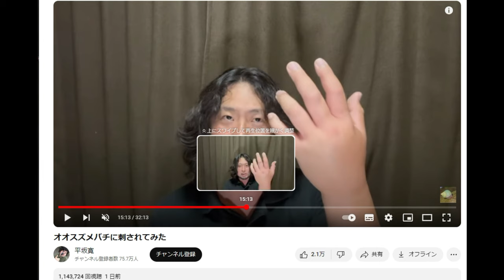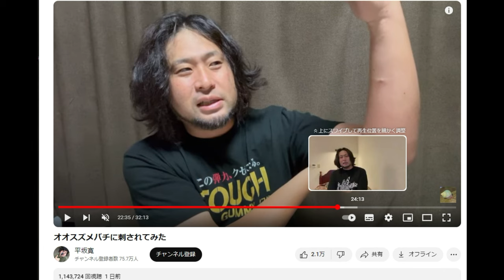【YOUTUBER】実際に「スズメバチ」に刺されてみた。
オオスズメバチに刺されてみた

「件名：速稼塾（あなたのお名前）」